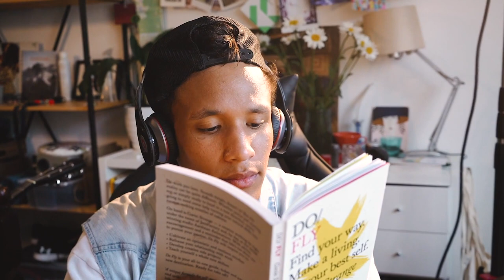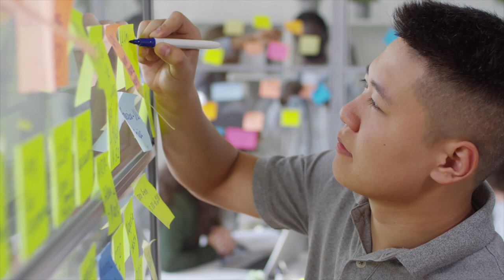Come Puoi Migliorare la Concentrazione Ora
In questo video vi racconto come ottenere il massimo dal proprio tempo e aumentare la produttività

0:24 Chi sono
1:27 1° punto per aumentare la produttività - Distrazioni
1:34 2° punto per aumentare la produttività - Obiettivi
3:04 3° punto per aumentare la produttività - Spazio di lavoro
3:44 4° punto per aumentare la produttività - Le pause
4:13 5° punto per aumentare la produttività - Il rettangolo

Namaste 🙏🏼
Ti sono grato per aver dedicato il tuo tempo ad ascoltare questo video